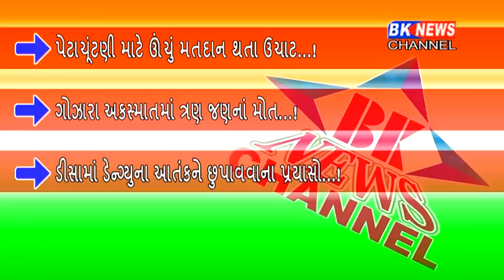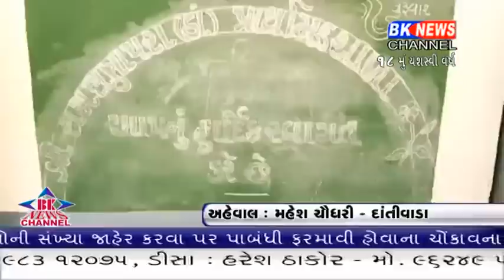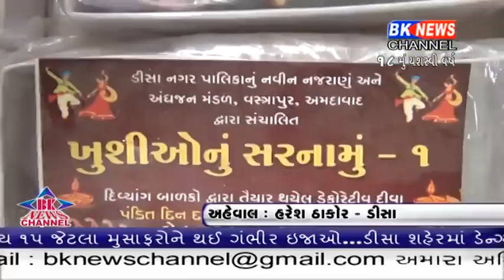21 10 2019